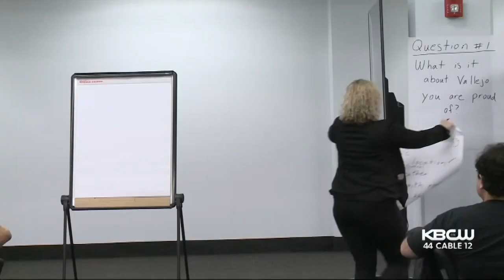Vallejo Residents Sound Off on Search for New Police Chief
The city of Vallejo needs to hire a new chief of police and residents Thursday weighed in on the qualifications and characteristics they want in their top cop. Juliette Goodrich reports. (5-23-19)